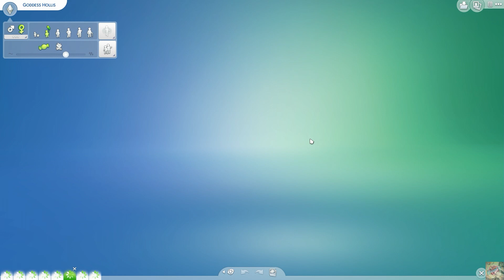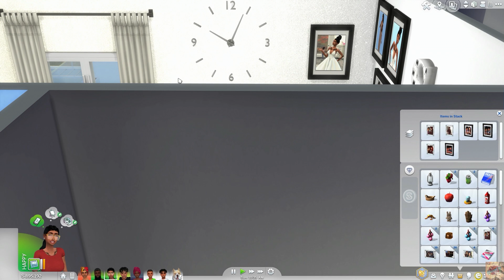Let's Play The Sims 4| Part30|SEASON FINALE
PLEASE TAKE A MOMENT TO WATCH THIS WHOLE VIDEO AND COMPLETE MY POLLS (AND TAKE THE SURVERY ABOVE)SO I CAN KNOW WHAT SERIES YOU GUYS LIKE THE MOST AND WANT TO SEE MORE OF..I WANT TO BETTER MY CHANNEL FOR YOU GUYS...TELL ME WHAT ALL YOU LIKE AND DONT LIKE ABOUT MY CHANNEL and/or VIDEOS...LOVE YOU GUYS!! ROADTO300!!

UPLOAD YOUR SIMS IF YOU WANT TO SEE THEM IN MY GAME USING
Origin: KaniyaRose
IMVU: Chiva

ts4
ts4cc
the sims 4
urban sims
black sims
the sims 4 laundry stuff
lets play the sims 4
The Black Simmer
the sims 4 create a sim
the sims 4 laundry day stuff pack
the sims 4 laundry stuff pack